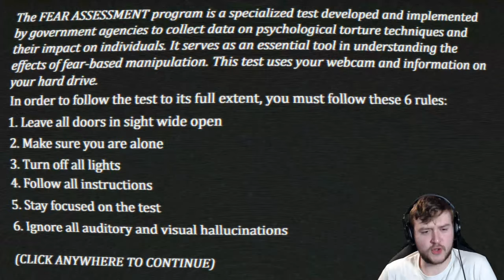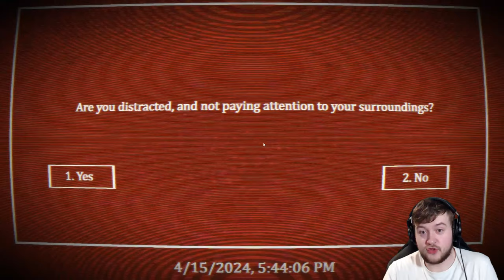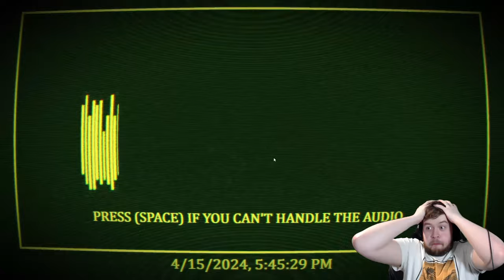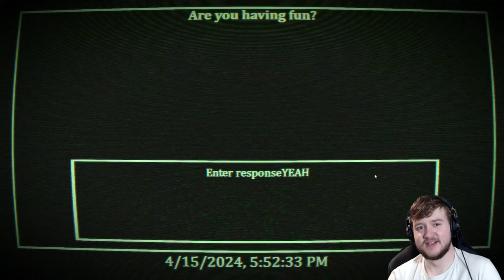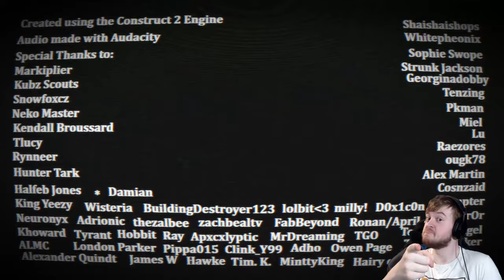I Have to Face My FEARS in This Analog Horror Game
The FEAR ASSESSMENT program represents a specialized examination crafted and executed by governmental bodies to gather insights into the ramifications of psychological torture methods on individuals. It stands as a crucial instrument in comprehending the impacts of manipulation rooted in fear. This assessment utilizes your webcam and looks at data from your hard drive.

To fully engage in the assessment, it's imperative to adhere to the following six guidelines:

1. Keep all visible doors wide open.
2. Ensure solitude.
3. Switch off all lights.
4. Follow all instructions.
5. Maintain unwavering focus on the assessment.
6. Disregard any auditory or visual hallucinations that may arise.